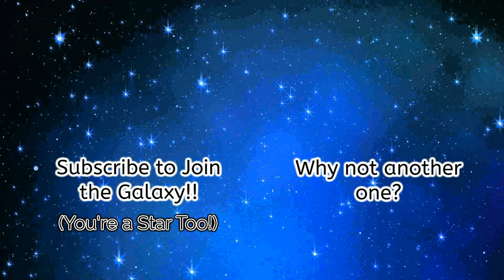Dem Mario Bros: A Family Conflict by Cruel Amusement (Reaction)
Reacting to Mario and Luigi arguing.

Xbox Live: StarGamerBen